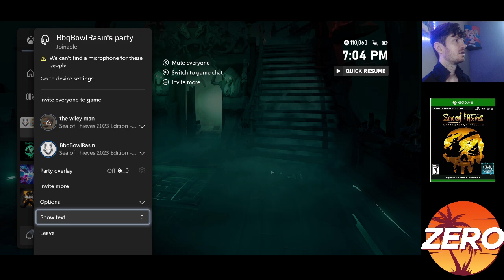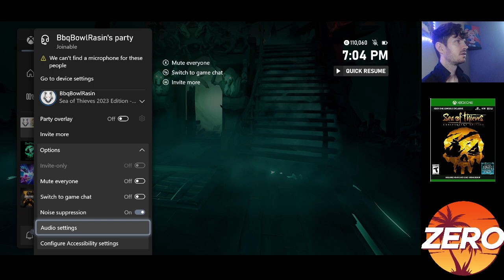{XBOX ONE} SEA OF THIEVES (PART 7) - UP IN SMOKE